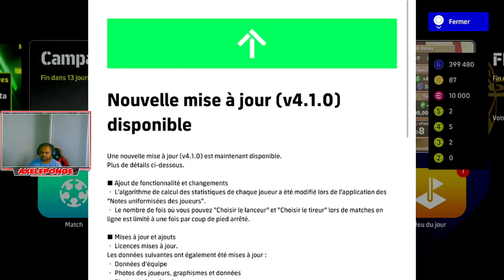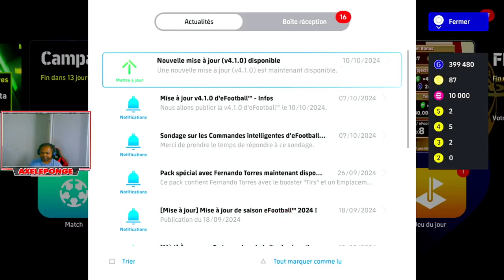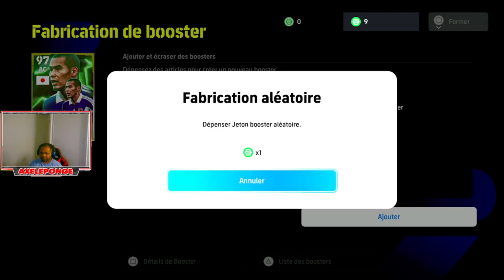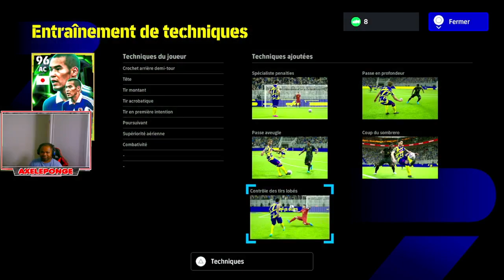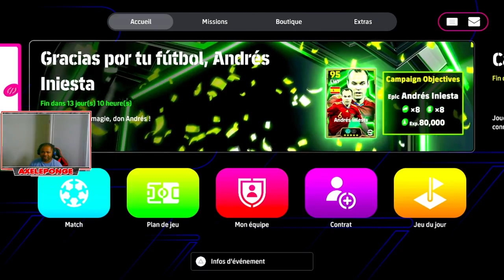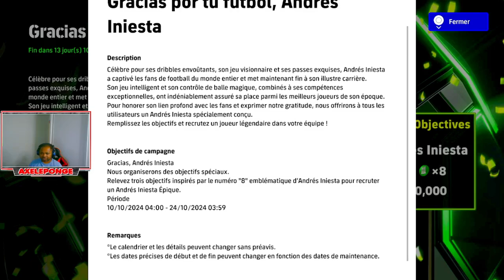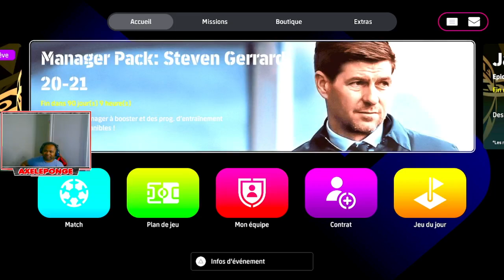KONAMI et FIFA : Tournoi de Coupe du Monde Inédit sur eFootball 2025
Voici ce que vous devez savoir sur la mise à jour 04.01 d'eFootball 2025. Découvrez toutes les informations dans la vidéo.